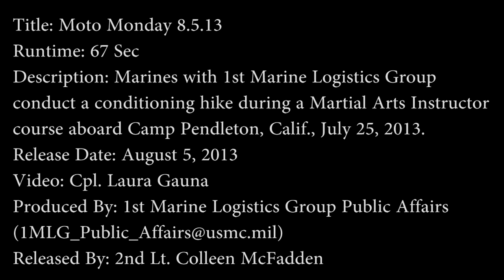MilitaryMixedMartialArts.com - Moto Monday 8.5.13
- Marines with 1st Marine Logistics Group, conduct a conditioning hike during a Martial Arts Instructor course aboard Camp Pendleton, Calif., July 25, 2013. Available in high definition.